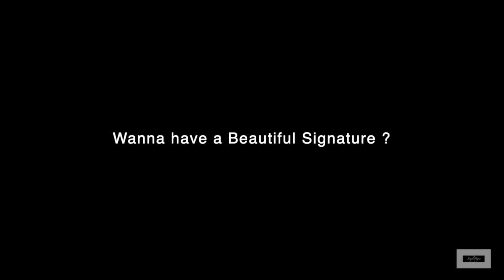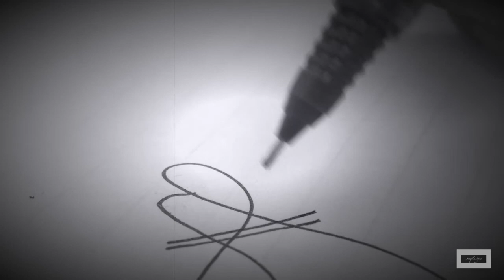Gopal Signature | 5 Stylish Signature for name Gopal ! ( as per a reviewer’s request )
Hello Friends,
Greetings!!!

If you wanna have your Signature Stylish, this is the channel for you,
Here are 5 styles of Signature for name “Gopal”.

If you want us to draw some Stylish Signature for your name, let us know through comment section.

Please suggest for any improvements.

Regards
Vighnesh V. SIddul

●▬▬▬▬▬▬▬๑۩۩๑▬▬▬▬▬▬▬▬●
●▬▬▬▬▬▬▬๑۩۩๑▬▬▬▬▬▬▬▬●

Title: Promises by ROFEU
Genre and Mood: Dance & Electronic + Bright